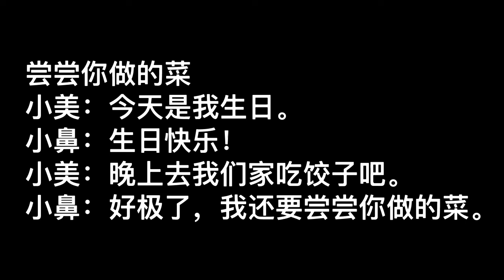Week May 9 尝尝你做的菜